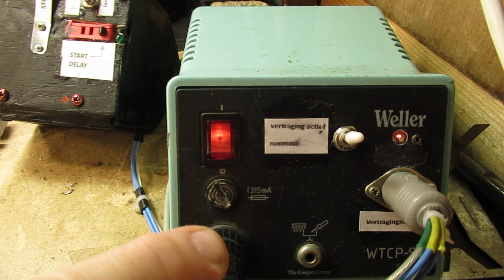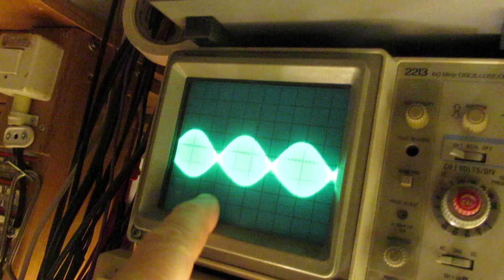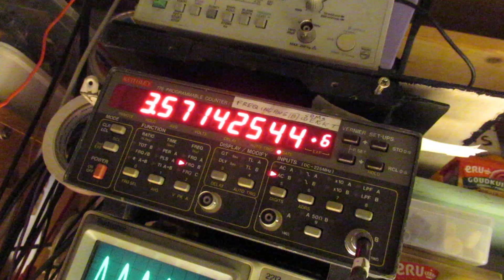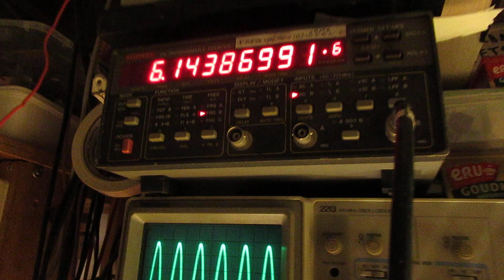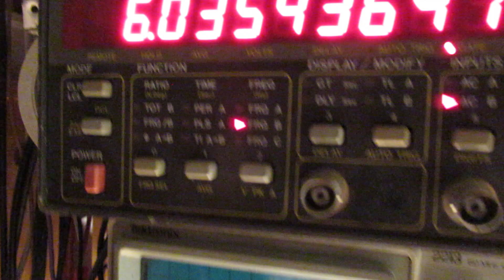Silly video talking about gravitational waves out of the cosmos. Circuits to detect them?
Please read the description first. For the best info and all hesitations. A type of video that I more or less never make.

A silly video where I am talking about “gravitational waves” out of the cosmos. When, say, 2 black holes immerse, and how the scientific community tries to detect them. They (must) give a “bubble” in space-time. A signal level in the order of 1 to the - 24th.

This silly (Dutch: “onnozele”) video shows my (some) thoughts about this issue, thus picking up “gravitational waves” out of the cosmos.

Albert Einstein (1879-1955) predicted them on a theoretical basis (general relativity theory) in 1916, and they were detected by a scientific instrument on 14 september 2015 (when they really measured them? There is some controversy).

In my video I refer to an experiment of Ingus Silincs. He made (reproduced) a circuit of engineer Gregory Hodowanec (video of 19 november 2024). I found this video very interesting and inspiring, he also shows the detector schematic. It is here:

In the comments section of his (Ingus Silincs) video you can find the link to the hodowanic.fyi website. I cannot give the link, these links are normally deleted or not accepted by Google/YT, thus you have to visit the video of Ingus Silincs.

I refer in my video now & here (10 Feb. 2025) also via that link to the research engineer  Hodowanec (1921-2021). He used/tried to use a capacitor as a measurement device to measure the gravitation of the earth. His ideas, theory and electronic schematics can be found via this link. He also used a resistor to pick up gravitational waves. That not seems real to me (sorry).

In my video I have used 2 crystal oscillators, both working around 6 MC. One of them works on 6000000 Hertz (6 million), the other one on 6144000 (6 million and somewhat) Hertz. Parallel to the 6 MC crystal there is a variable capacitor, that influences the frequency, when, due to whatever external influence,  the capacitor plates move.

This results in a varying frequency, but to make that better visible, we feed (I fed) this frequency modulations into the second crystal oscillator (Gate of the FET), where, at the output, we see it as Amplitude modulations on the oscilloscope. That was the idea...

Does it work? Yes, a little bit. Can it detect gravitational waves? No, that is my idea. Unless that capacitor has been given an “immense” big surface and all oscillators are completely stable at 1 Hertz or 0,01 Hertz. And when the idea’s of mr. Hodowanic are correct. Though he refers to the scientific literature in this field.

Remarks to my video:

A. The “gravitational wave” detector to which I refer in this VLOG is the one with 2 very long vacuumed pipes under an angle of 45 degrees, with lasers and mirrors. The LIGO detector. It needs constantly tuning (the measurement accuracy is 1 – 18th and gravitational waves are 1 – 24 th, correct me if I am wrong) and it is  looking to detect gravitational waves out of our cosmos. The measurements (trying to pickup gravitational waves) are done during an X- time, when all is aligned well, the tubes are properly vacuumed, the mirrors are in the right positions (via capacitive alignment), etc.

B. The waveforms that you see in my video on 7.25 (deep modulated AM) have to do with the unstability of the circuit and/or a random effect.

C. Also the other things that you see on the oscilloscope in my video are not conclusive. That is why it is silly. All kinds of influences (instabilities, temp. effects, external e.m. effects) have effect. The only conclusion of this setup can be: the idea works (FM to AM modulation) but no “gravitational waves” can be picked up with this idea, in its form as it is now. Though the idea could be worked out, when it is right that these waves have an effect on (very big….? ) capacitor plates on our earth surface. By the way: our earth (surface) also acts as a capacitor plate in the big Henry range. So with a very big capacitor plate?...

You can search via the “looking glass” (= search option) on my Channel trailer via keywords like ”audio”, “radio”, “amplifier”, “filter”, “Shortwave”, “transistor”, “FET”, “oscillator”, “generator”, “switch”, “schmitt trigger” etc; so the electronic subject you are interested in.

Avoid my circuits that are republished, re-arranged, re-edited on other websites, giving not probable re-wiring, etc. Some persons try to find gold via my circuits. I take distance from all these fake claims. I cannot help that this happens. Upload 10 February 2025.

More info in the comments section.